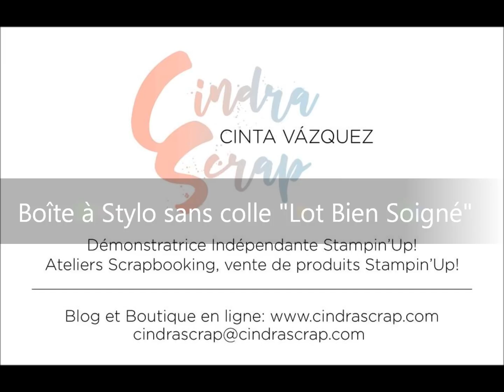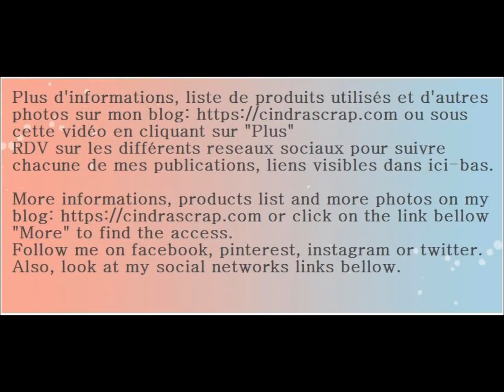(Tuto-Scrap) Boîte à Stylo sans colle by CindraScrap - Démonstratrice Indép. Stampin'Up! France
Tutoriels scrapbooking en vidéo (carterie, boîtes, Home Déco, objets 3D...) par Cinta Vazquez , Démonstratrice Indépendante Stampin' Up! France
Plus d'informations sur ce projet:

LISTE DE PRODUITS UTILISÉS